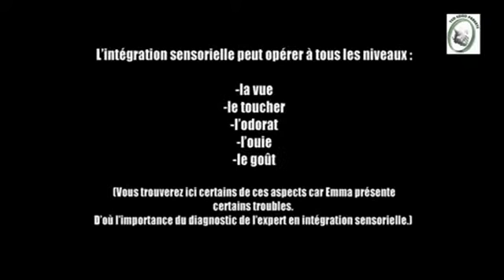Méthode ABA conseils 4_5 16:9